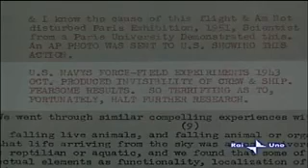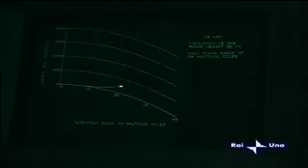IL TRIANGOLO DELLE BERMUDA 7di11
Nell' Atlantico Occidentale, al largo della costa sud orientale degli Stati Uniti, c' è una zona che forma quello che è stato definito un triangolo: esso si estende dalle Bermuda, a nord, fino alla Florida meridionale a ovest poi, passando fra le Bahama, va oltre Puerto Rico, a circa 40° di longitudine e risale di nuovo alle Bermuda. Nell' elenco mondiale dei misteri insoluti, quest' area occupa un posto conturbante e quasi incredibile.

Generalmente menzionato come il Triangolo delle Bermuda, è il luogo dove più di 100 aeroplani e navi sono letteralmente svaniti nel nulla, in maggioranza dopo il 1945, e dove più di 1.000 vite sono andate perdute negli ultimi decenni, senza che un solo corpo o almeno un pezzo di rottame degli aeroplani o delle navi scomparse fosse ritrovato.